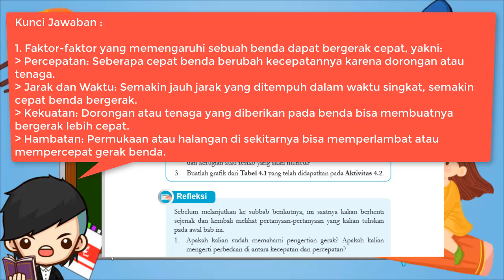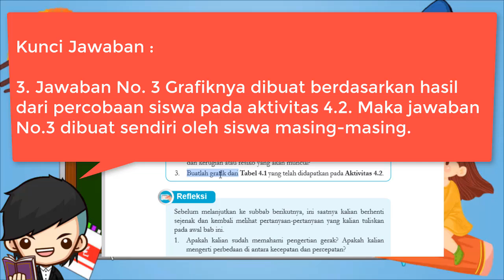Kunci Jawaban IPA Kelas 7 Halaman 119 Kurikulum Merdeka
Kunci Jawaban IPA Kelas 7 Halaman 119 Mari Uji Kemampuan Kalian Kurikulum Merdeka
Mari Uji Kemampuan Kalian Halaman 119
1. Faktor-faktor apakah yang memengaruhi sebuah benda dapat bergerak cepat?

2. Jika sebuah benda bergerak dengan sangat cepat apakah keuntungan dan kerugian atau resiko yang akan muncul?

3. Buatlah grafik dari Tabel 4.1 yang telah didapatkan pada Aktivitas 4.2.